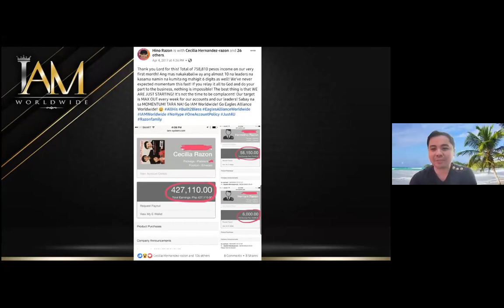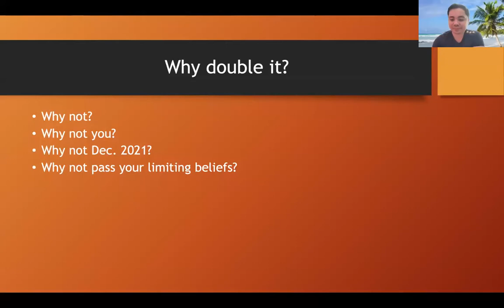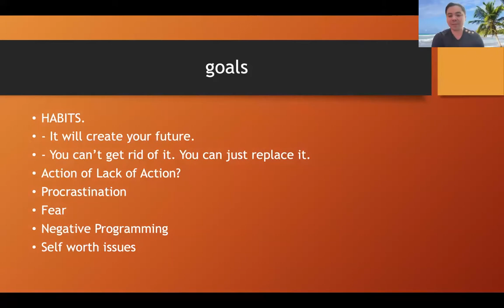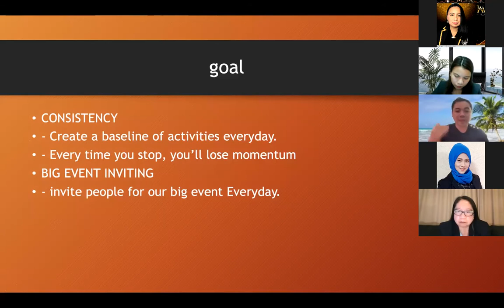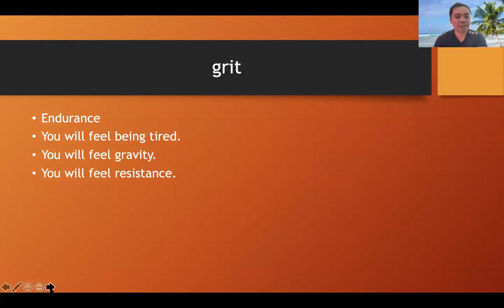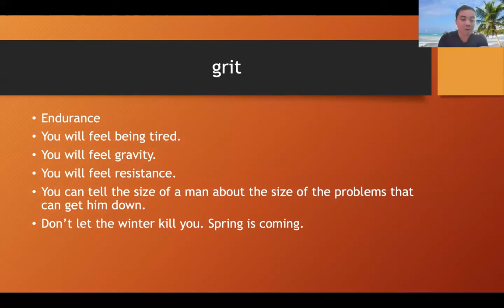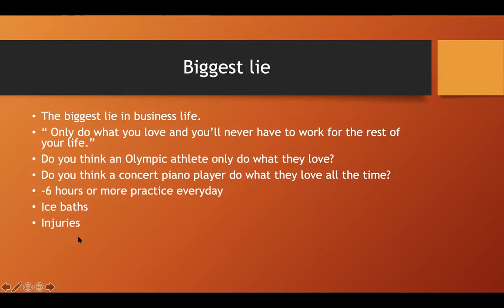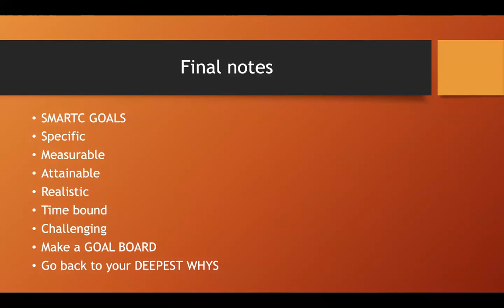How to build your Team by Mtr. Hino Razon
Must Watch. Learn from one of the Icon in our Industry.